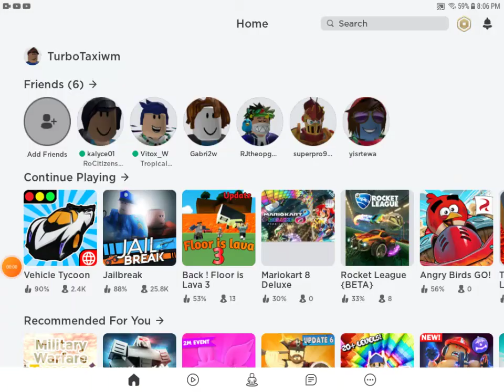Roblox all high speed of the fast cars in vehicle tycoon in any place on earth